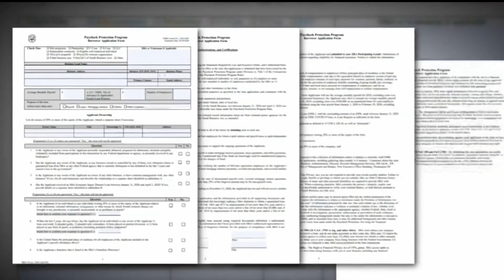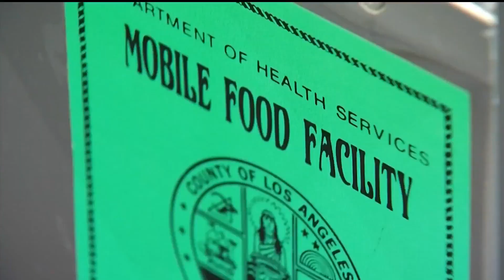Organización ayuda a la comunidad emprendedora del condado de Los Ángeles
Iniciando Cambios en Nuestros Vecindarios (ICON-CDC) brinda servicios gratuitos para los vendedores, dueños de negocios o quienes deseen convertirse en pequeños empresarios.
Siga la cobertura en vivo de todo lo que ocurre en el estado dorado a través del canal 24/7 de